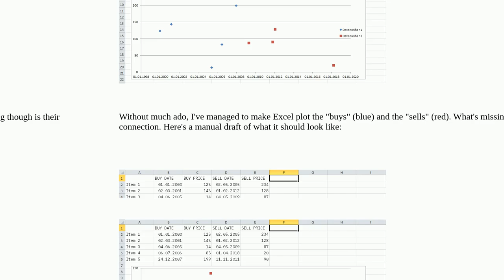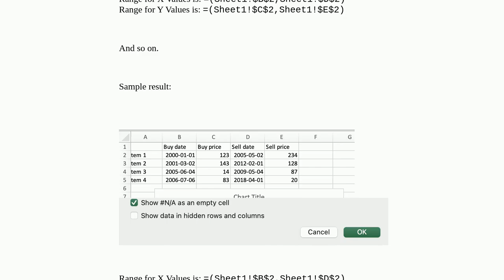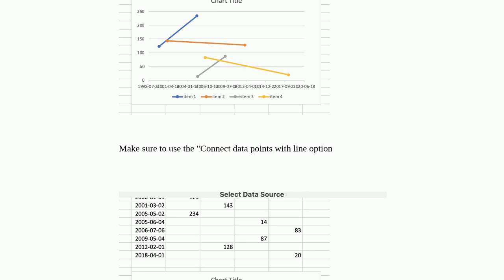Excel: plotting a number of cases with two dots each connected by a line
A special thanks goes out to the community

  diagrams microsoft-excel charts